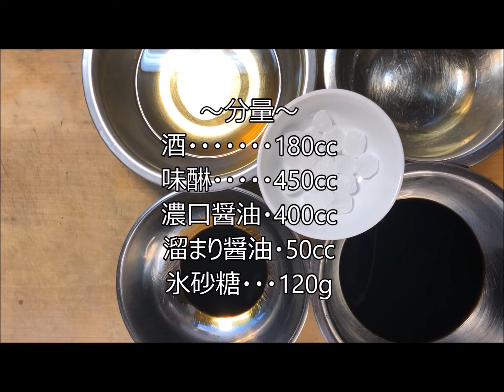即席秘伝のうなぎタレレシピ★作り方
味醂・・・・450cc
濃口醤油・・400cc
溜まり醤油・50cc
氷砂糖・・・120g

火が付いたらガスは止める
氷砂糖が溶けるまでとろ火で煮詰める

うなぎの骨は入れない方が色々料理に多用出来ます
冷蔵庫保存にて火入れしていれば日持ちはします